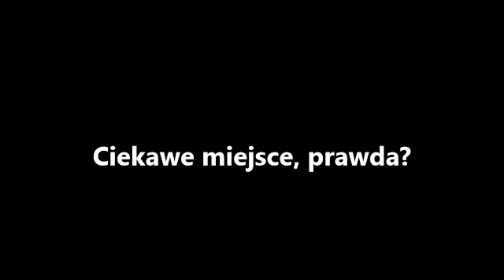Rondo na Zielonej